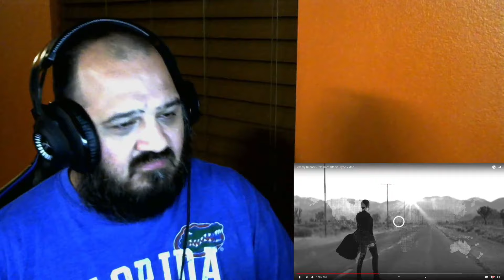WATCH THIS IF YOU WANT TO LIVE! | Jeremy Renner - "Nomad" reaction